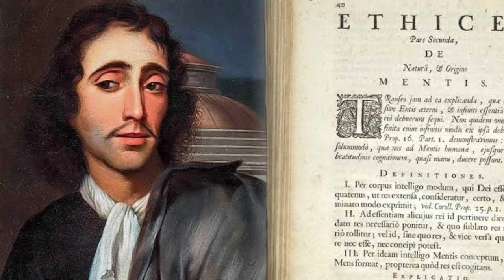Book V in The Ethics - Spinoza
We discuss Book V in Ethics by Spinoza.